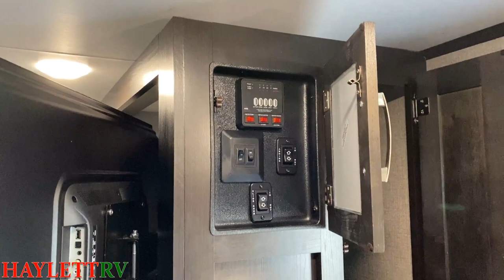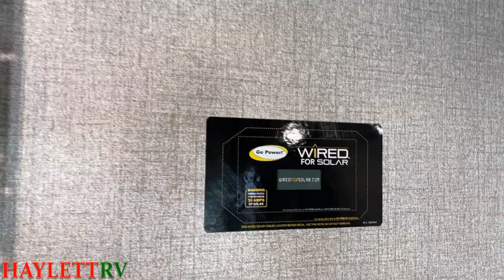Bigger Space, Storage, & Beds! 2021 Jay Flight 28BHS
2021 Jayco Jay Flight 28BHS Bunkhouse Travel Trailer
& let us know which you prefer!

+/- 7,100lbs Empty as Seen Here!
Cargo 2085
GVWR 8850
Hitch 830
Height 10' 7"
Ceiling 6' 9"
Awning 20'
Fresh 76
Gray 1 39
Gray 2 39
Black 39
H20 Htr Gas/Elec
Tires Goodyear

Today we take a 2nd look at an extremely popular Jay Flight, their 28BHS Bunkhouse travel trailer. Today we'll see it both in their popular Farmhouse decor as well as with a TV across from the sofa. We would love it if you took a quick opportunity to see our more detailed tour of this model in their "Cashmere Cottage" decor & offered some input on the differences between them!

This is the type of layout I can see myself in -- and for a long time. It would fit my camping family FANTASTICALLY right now. And, once the kiddo grows up frankly it's still just a great layout for the two of us with excellent storage, a taller ceiling & longer bed, and a shower that's just massive even by fifth wheel standards!

@jayco knocked another one out of the park! I'd like a few more windows on the door side, but I understand you'd have to lose a LOT of kitchen storage to get it. Frankly we spend more of our time outside anyway so the windows aren't that big of a deal to me. But that's MY take on it -- what do you folks think??

to catch more content or Join Us Now on Instagram if that's your preference!